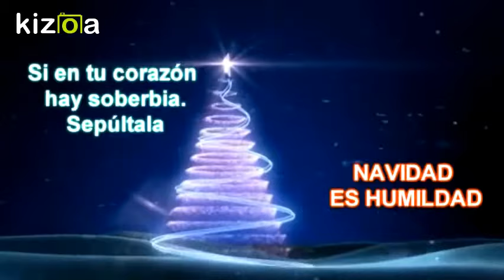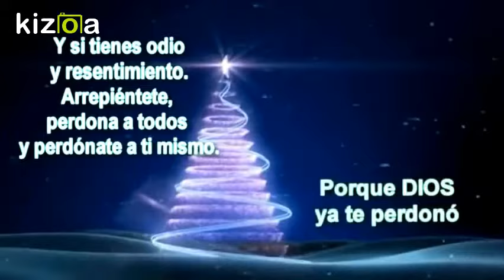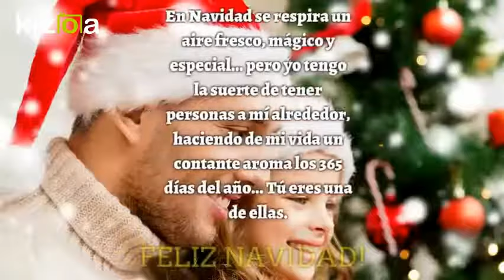" FELICES FIESTAS NAVIDEÑAS "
Les deseamos unas lindas fiestas navideñas y un prospero año nuevo.William Milla..